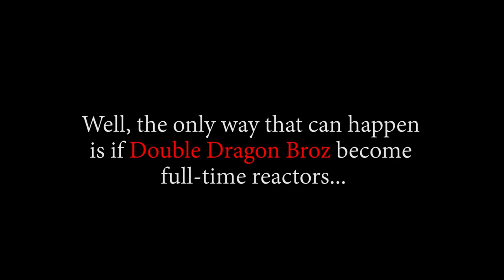THEY ARE COMING!! OP - Episode 809, 810 | Reaction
Title: THEY ARE COMING!! OP - Episode 809, 810 | Reaction

Timestamps:
00:00 Start
00:37 Intro
09:54 809 Reaction
16:44 809 Review And Discussion
18:19 810 Reaction
24:10 810 Review And Discussion